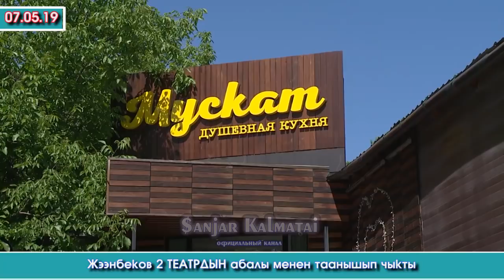Жээнбеков 2 ЧОҢ улуттук ТЕАТРЫНА барып АБАЛЫ менен ТААНЫШТЫ | Акыркы Кабарлар